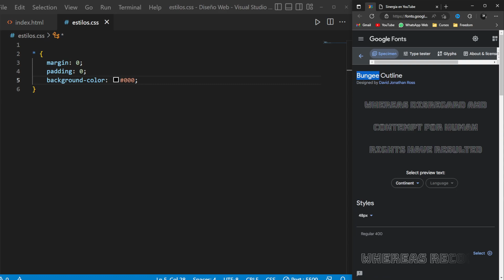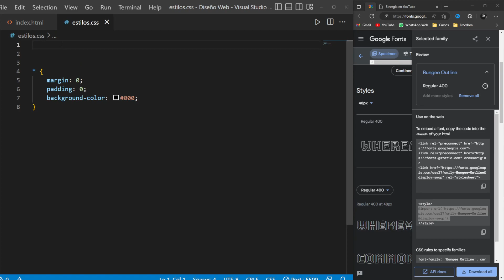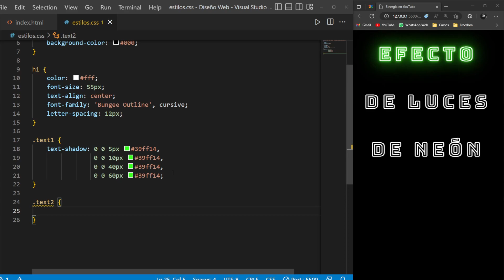✅ TEXTO con EFECTO DE NEON en HTML y CSS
Hoy vamos a ver cómo hacer un TEXTO con EFECTO DE NEON utilizando HTML y CSS.